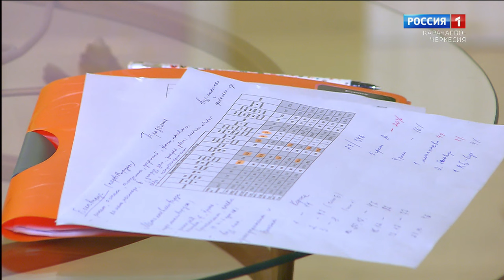Утро субботы. Карачаево-Черкесия 27.01.2024